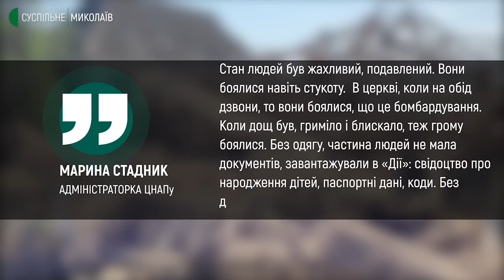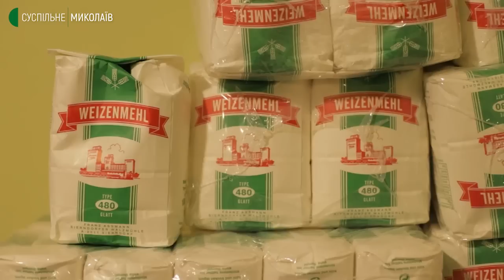Знайшли прихисток. Як живе родина переселенців з Миколаївщини у Закарпатському селі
У селі Імстичово проживають 3 тисячі людей. Станом на 2 травня понад дві сотні людей з регіонів, де ведуться бойові дії, знайшли прихисток у селі на Закарпатті. Серед них родина Корнован з Миколаївщини.

Авторка: Світлана Кльосова, оператор: Віктор Корнован